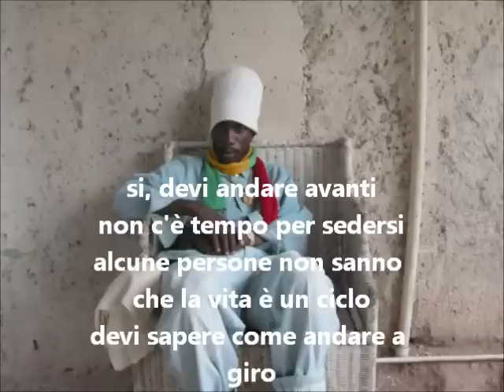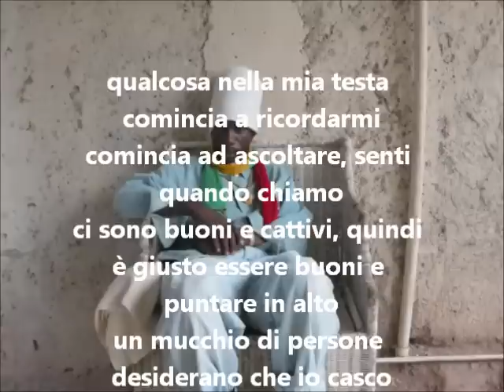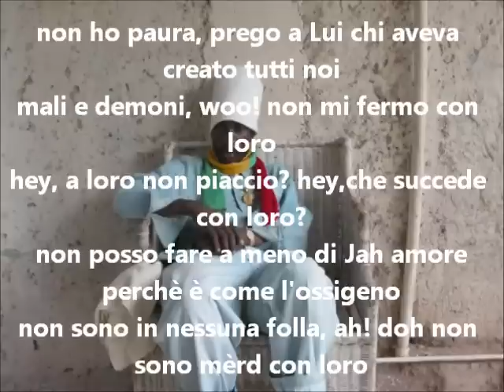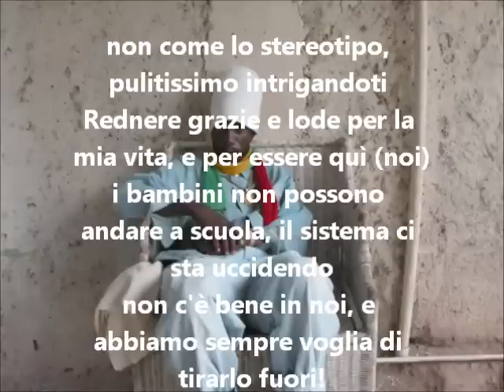Sizzla Kalonji Be Strong Traduzione in italiano